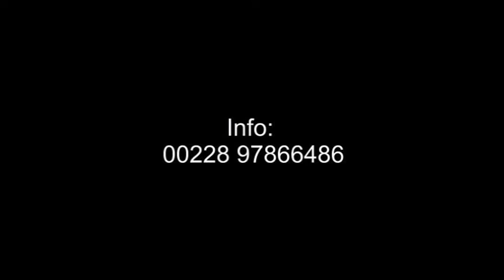Le voyant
Gag Projecteur 228